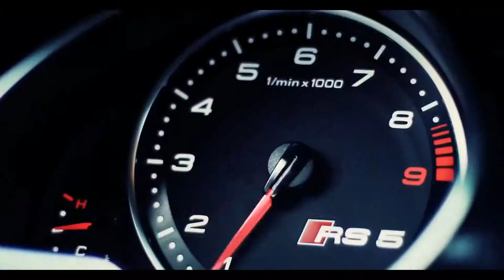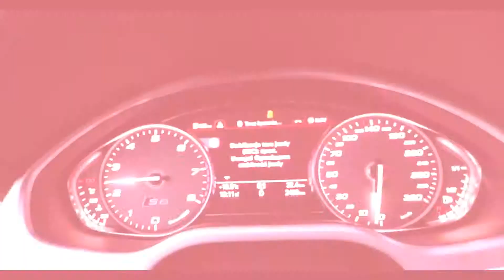Audi Lovers - Rockstar HD(1080P_HD) 2019